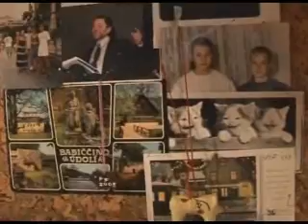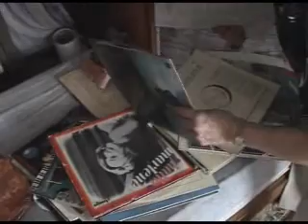Zapomenutý příběh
Příběh jedné pohádky, tak jak ho neznáte...